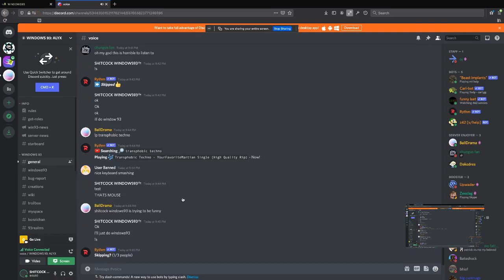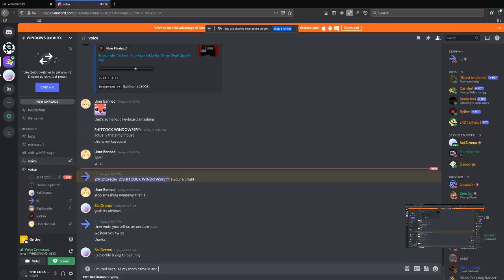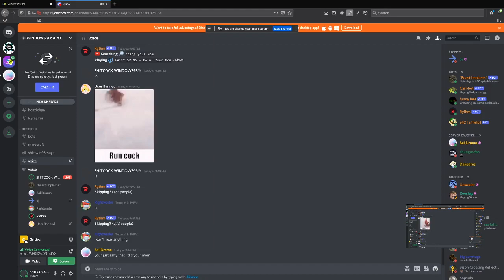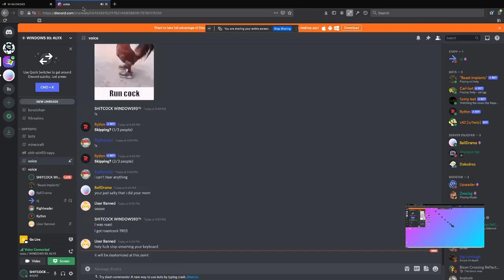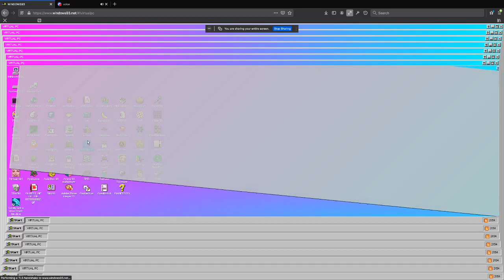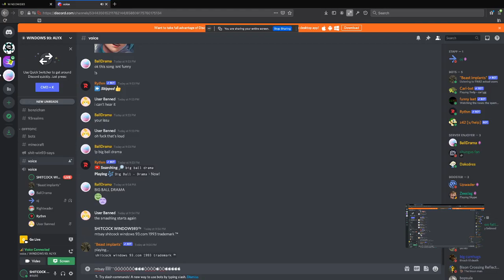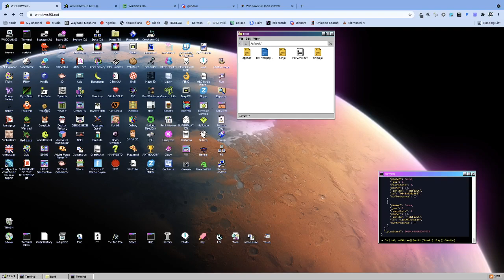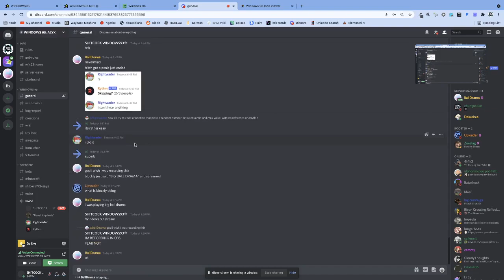blockly being obnoxious in a discord call for 15 minutes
This was something I screen recorded on July 12, 2021. I was banned from the server 3 days later for DM advertising, and hopefully I'll be unbanned soon...